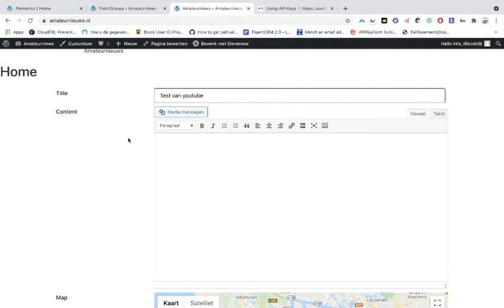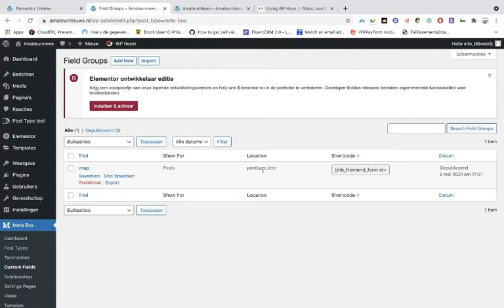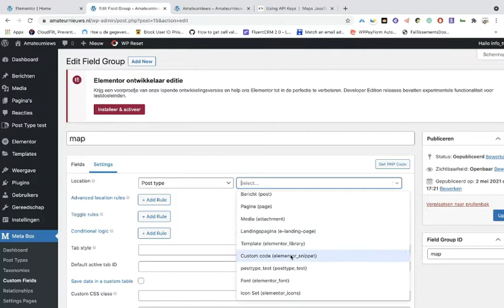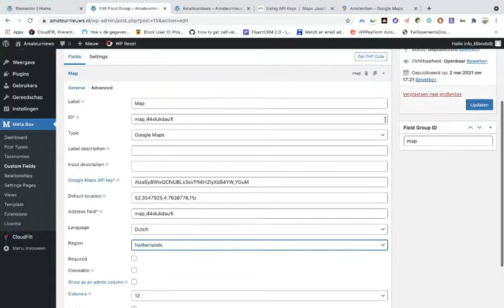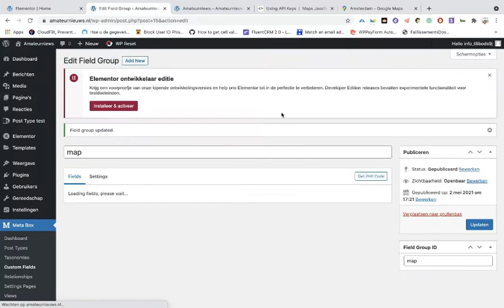Meta box Custom Fields google maps frontend submissions custom post type 2021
Meta box Custom Fields google maps frontend submissions custom post type

Be careful with click fuctions like clickable maps! Hackers can use Click-Jacking, for example. Want to know more about how to prevent this? Keep following me!